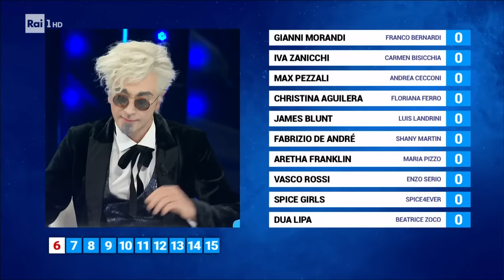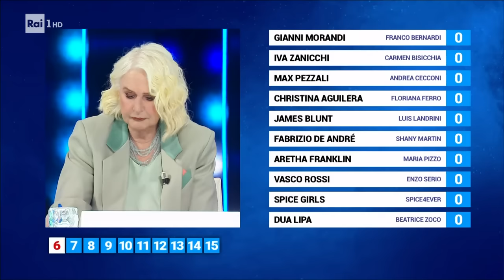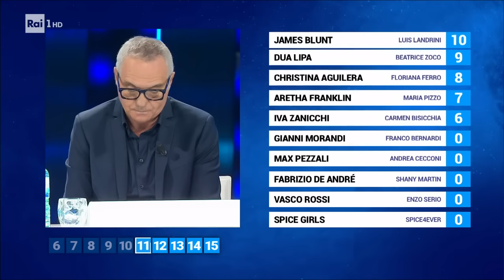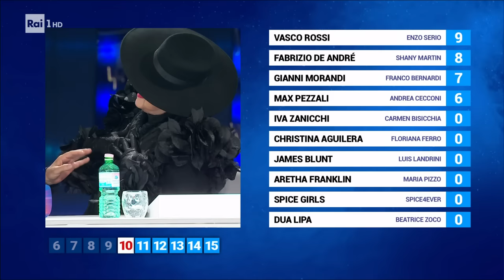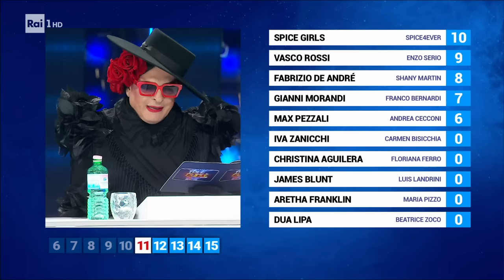La classifica della seconda puntata - Tali e Quali 20/01/2024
- La giuria formata da Loretta Goggi, Giorgio Panariello, Cristiano Malgioglio e un quarto giudice a sorpresa valuta le performance dei talenti in gara e stila la classifica della seconda puntata di Tali e Quali 2024.